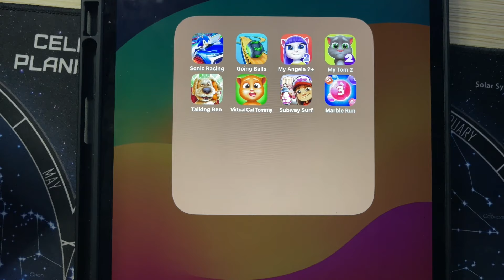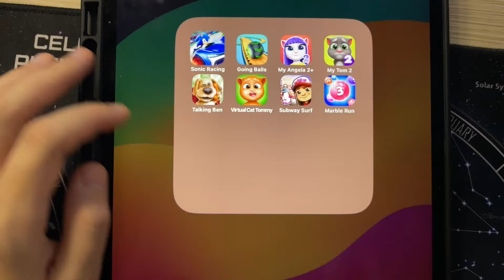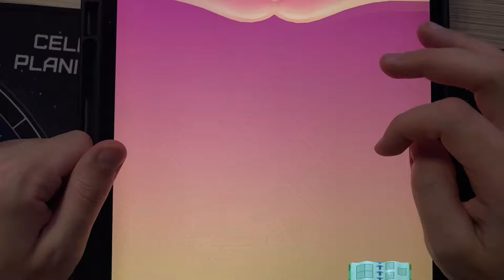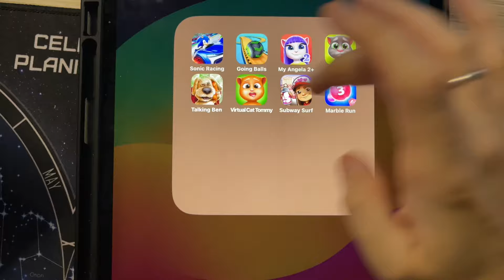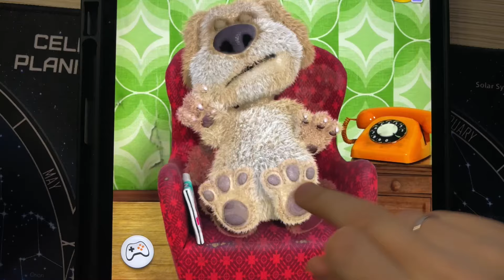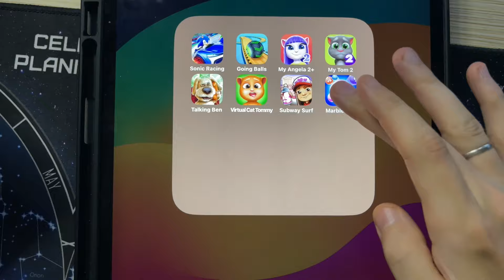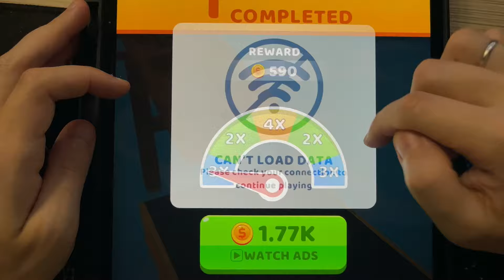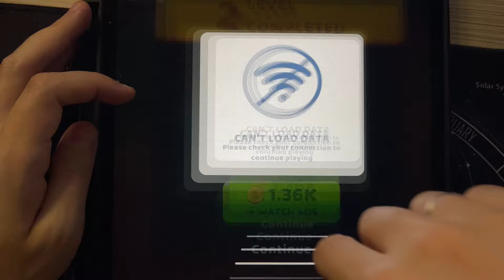1 Marble Run,2 Subway Surf,3 VirtualCat Tommy,4 Talking Ben,5 My Tom 2,6 My Angela 2+,7 Going Balls